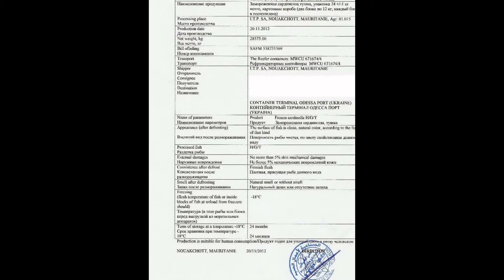Нуакшот (Мавритания) (HD слайд шоу)! / Nouakchott ( Mauritania) (HD slide show)!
Нуакшо́т  (араб. نواكشوط‎‎ или انواكشوط, фр. Nouakchott) — столица  Мавритании . Население — 760 тыс. чел. (2001, оценка), тогда как в  конце 1960-х население было около 20 тыс. человек./Nouakchott   (Arab.   نواكشوط   or   انواكشوط ,  FR.   Nouakchott   is the capital   of Mauritania .   The population of   760   thousand people ( 2001 , evaluation ) , whereas in   the late 1960s   the population was   about 20 thousand people .